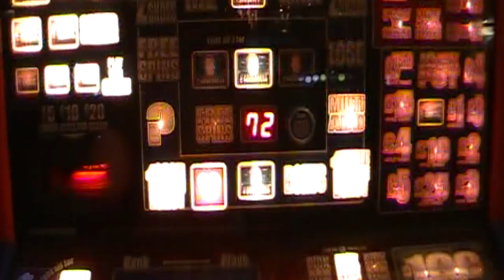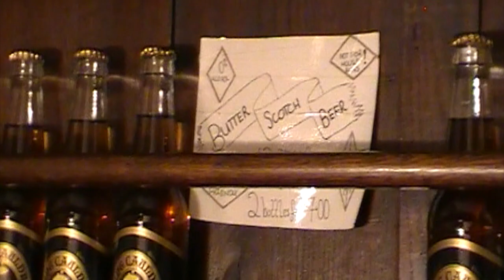Hania @ Edinburgh ✧✧ y2k camcorder JVC ✧✧ vhs tape vlog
a vlog from my trip to Edinburgh in february 2023 shot with a JVC Everio Camcorder Model GZ-MS250BE ☺☺☺